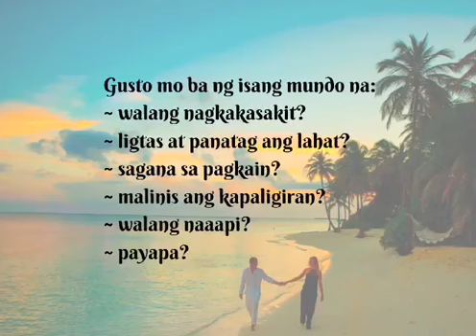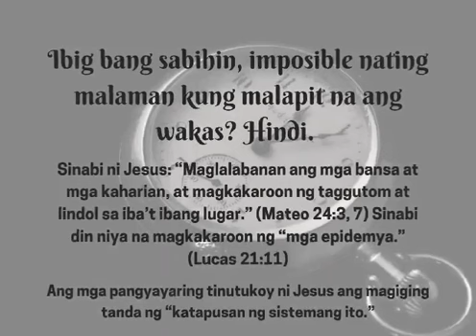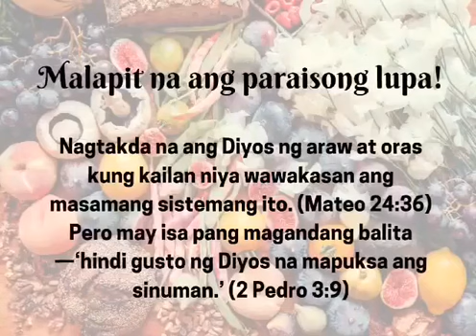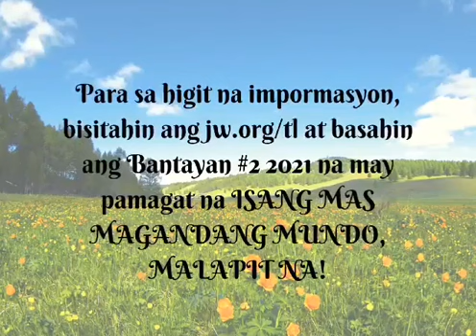Paraiso Malapit na!!!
Video from Jayson 🙃👎🏽